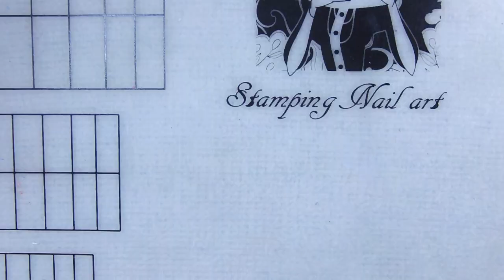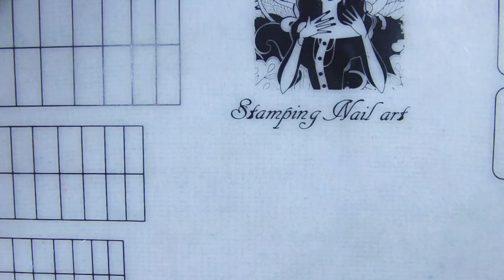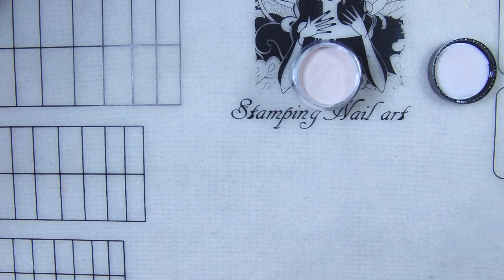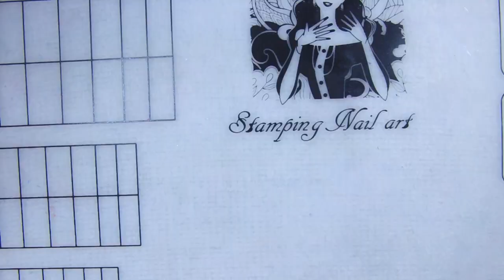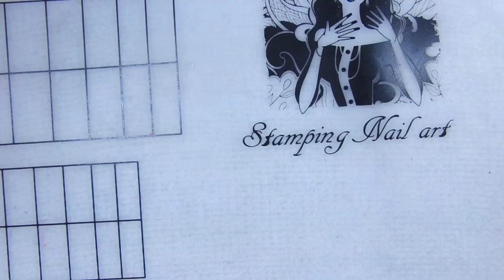TUTORIAL EN ESPAÑOL PASO A PASO APLICACIÓN POLVOS DE INMERSIÓN NICOLE DIARY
Mi experiencia particular aplicando Polvos de Inmersión.